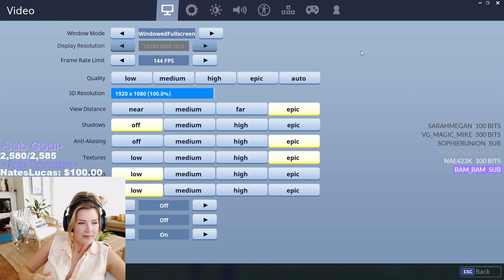ALMOST CHOKED THIS EASY WIN! (Fortnite: Battle Royale Gameplay) | KittyPlays